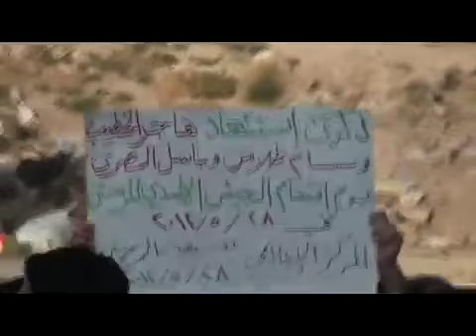28 5 Ar Rastan Homs أوغاريت الرستن حمص , مظاهرة نصرة للحولة و حماة والمدن المنكوبة